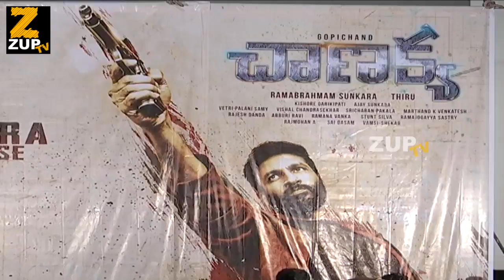Chanakya Press Meet | Gopichand | Mehreen | Zareen Khan | ZUP TV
Watch Chanakya Press Meet | Gopichand | Mehreen | Zareen Khan | ZUP TV